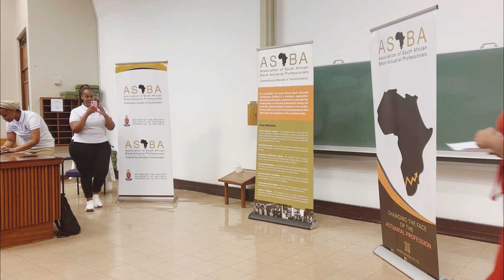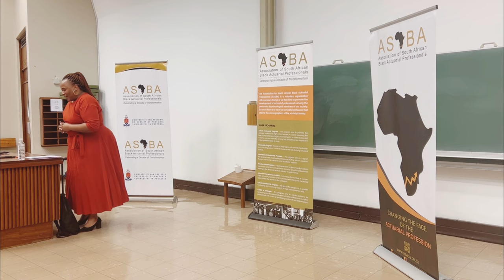Actuarial Board Exam | Speaking gig at University of Pretoria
For this vlog i thought I should show the not so glamours aspects of my life and be vulnerable. This vlog is about my journey in the actuarial profession  and my calling (motivational speaking). Enjoy.